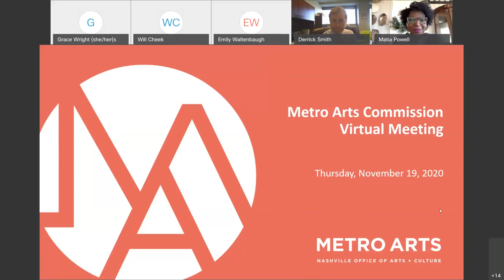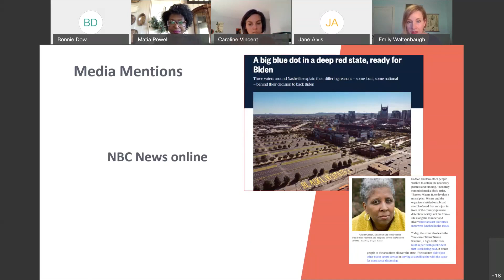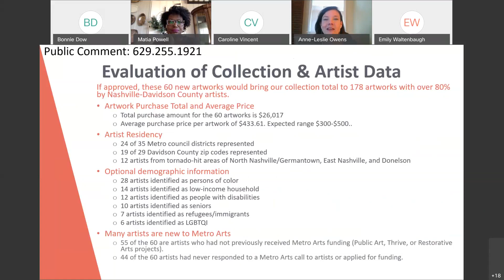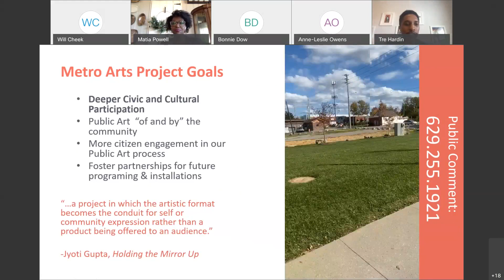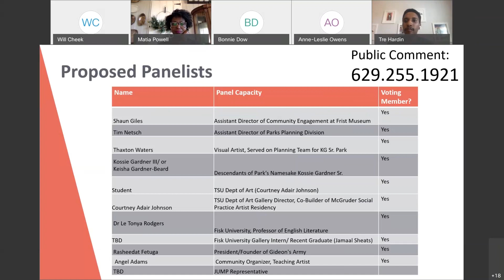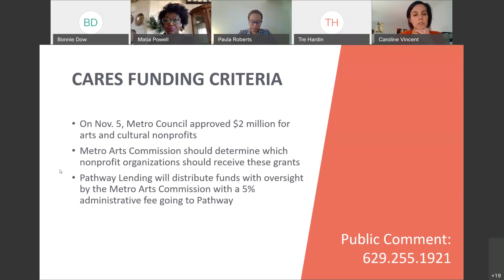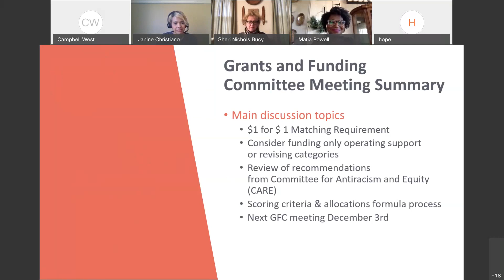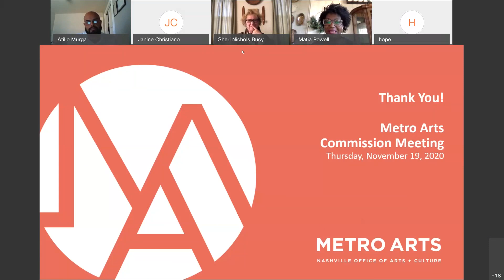11/19/20 Arts Commission Board of Commissioners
A virtual meeting of the Metro Arts Commission Board of Commissioners held in accordance with Governor Lee's Executive Order on November 19, 2020.